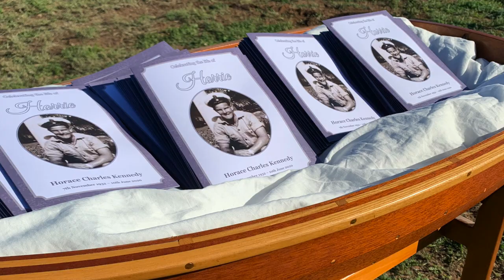Funeral recording - Horace Charles Kennedy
The funeral service for the late Horace Charles Kennedy of Geraldton took place on a field at the Geraldton Cemetery on Friday 19 June 2020. The service commenced at 10am. Following the service, the cortege proceeded to the Crematorium for their final farewell.

Celebrant: Nikki Boyes
Funeral Director: Nikki Boyes
Recording: David Boyes
Music Coordinate: Paige Guille-Harvey